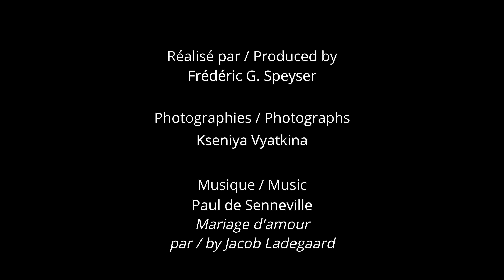Marais de Chavannes, Cher, France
Petite balade naturaliste et entomologique au cœur d’un ilot de biodiversité. D’une superficie de 8 hectares seulement, enclavé dans une zone de grandes cultures, le Marais de Chavannes (Cher, France) illustre bien les 2 caractéristiques majeures des milieux humides : leur forte diversité floristique et faunistique, mais aussi leur très grande vulnérabilité face aux pressions anthropiques.

Un plaidoyer parmi d’autres : à l’échelle mondiale, l’étendue des zones humides naturelles a diminué de 35 % entre 1970 et 2015 (Darrah et al., 2019) et environ 65 millions d’hectares de tourbières, soit 15 % du total connu, ont été drainés (Joosten et al., 2016) entraînant leur disparition progressive. Les espèces des zones humides intérieures connaissent un déclin beaucoup plus marqué et sont de plus en plus nombreuses à être menacées d’extinction que les espèces d’autres habitats (“Global Wetland Outlook: Special Edition 2021).

A short naturalist and entomological walk in the heart of a small island of biodiversity. The “Marais de Chavannes” (Cher, France) is a marshland of only 8 ha surrounded by intensive agricultural fields, reflects 2 main characteristics of wetlands: a high floral and faunal diversity, but being highly vulnerable to anthropic pressures.

An advocacy as one of many: natural wetlands declined worldwide by 35% between 1970 and 2015 (Darrah et al., 2019) and around 65 million ha of peatland, representing 15% of the total known surface, has been drained (Joosten et al., 2016) leading to their progressive disappearance. Inland wetland species have declined far more than species dependent on other biomes and an increasing number are facing extinction (“Global Wetland Outlook: Special Edition 2021).

SOURCES :

Darrah, Sarah & Shennan-Farpon, Yara & Loh, Jonathan & Davidson, Nick & Finlayson, Max & Gardner, Royal & Walpole, Matt. (2019). Improvements to the Wetland Extent Trends (WET) index as a tool for monitoring natural and human-made wetlands. Ecological Indicators. 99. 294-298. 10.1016/j.ecolind.2018.12.032.

Joosten, H., Sirin, A, Couwenberg, J., Laine, J. & Smith, P. (2016). The role of peatlands in climate regulation. In: Bonn, A., Allott, T., Evans, M., Joosten, H. & Stoneman, R. (eds.): Peatland restoration and ecosystem services: Science, policy and practice. Cambridge University Press/ British Ecological Society, Cambridge. Pp. 63-76

Convention on Wetlands, “Global Wetland Outlook: Special Edition 2021” (Secretariat of the Convention on Wetlands, Gland, Switzerland, 2021).

Réalisation : Fr. G. Speyser
Photographies : K. Vyatkina